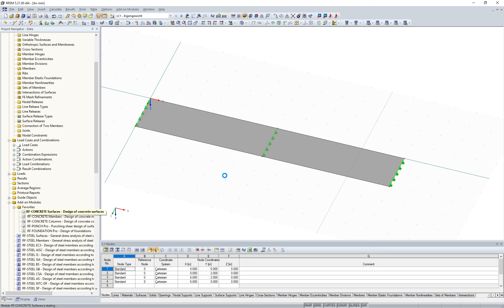[EN] [EN] FAQ 002355 | No módulo adicional RF-CONCRETE Surfaces, é possível limitar a largura das...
Pergunta:
É possível limitar a largura de fendas no módulo adicional RF-CONCRETE Surfaces com a função f-ct, eff?

Resposta:
Para determinar a armadura mínima devido à restrição (drenagem de calor de hidratação) no RF -CONCRETE, é necessário selecionar pelo menos um caso de carga ou CO para o dimensionamento no separador "Estado limite de utilização" da janela 1.1 Dados gerais. Por defeito, o método analítico da verificação do estado limite de utilização está ativado neste separador. Ver Figura 01.

Após ativar a verificação do estado limite de utilização, pode ajustar as configurações na janela 1.3 Superfícies. Para isso, mude para o separador Limite das larguras de fendas na janela 1.3. No lado direito, pode encontrar a "Armadura mínima para efeitos devido a restrição". Se selecionar a caixa de seleção "Formação de fendas com certeza nos primeiros 28 dias", é possível introduzir o fator para controlar f-ct, eff, As, min. Ver Figura 02.